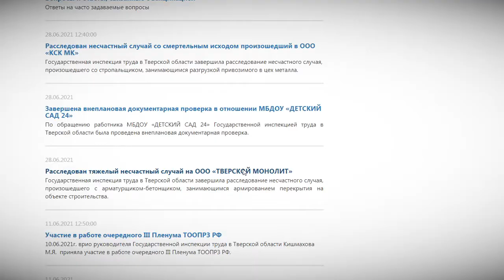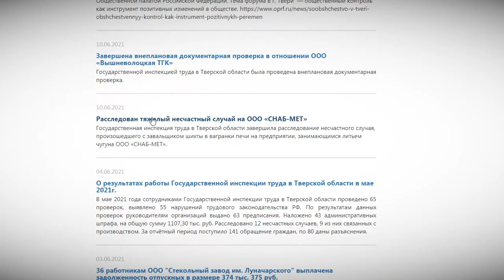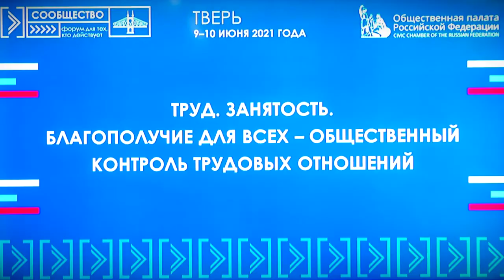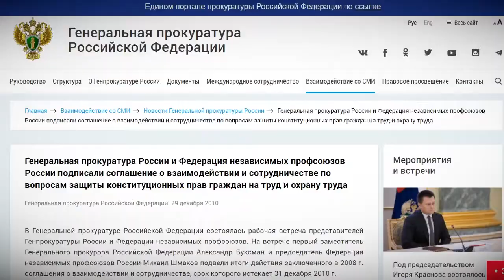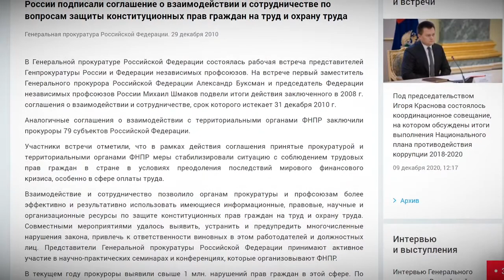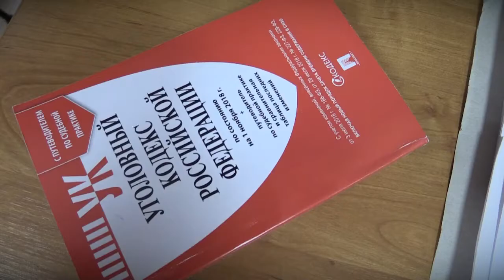Как избежать травматизма на производствах Тверской области